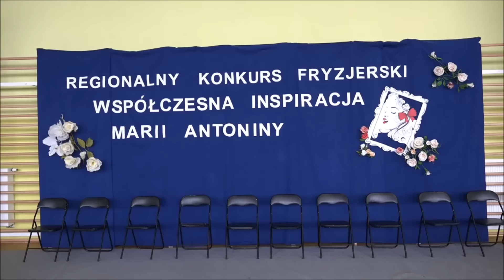Regionalny Konkurs Fryzjerski „Współczesna inspiracja Marii Antoniny”